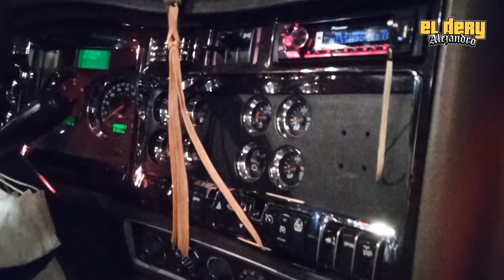Unos 👋🏽 pendientes! ✌🏽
OJO AQUI:
Bandota, y acuérdense que en este su canal ustedes pueden comentar lo que quieran del tema que quieran sea o no relacionado al video que están viendo, aquí estamos en confianza y son libres de expresarse del modo que les plazca o en el que se sientan más a gusto ya que yo no borro los comentarios de nadie, nomás sí traten de ser más tolerantes y respetar las opiniones de la demás Banda cuando su pensar no coincida con el suyo, ya me és imposible responder los comentarios de tod@s como lo hacía antes, antes de que la Bandota creciera, gracias!! Por los caminos de México.